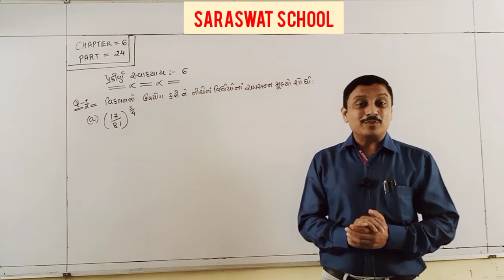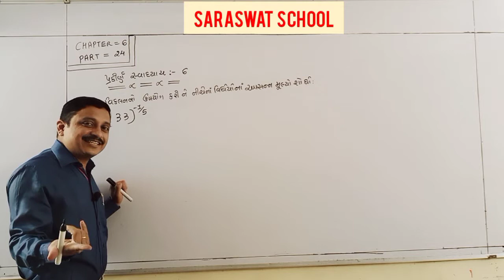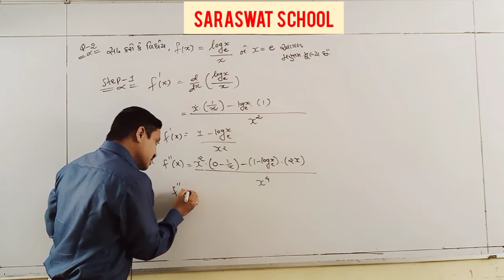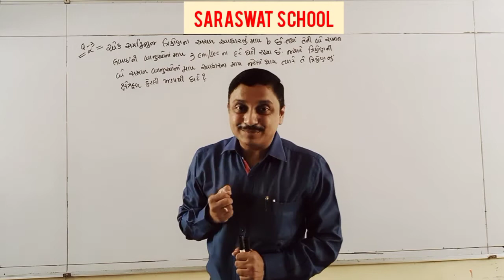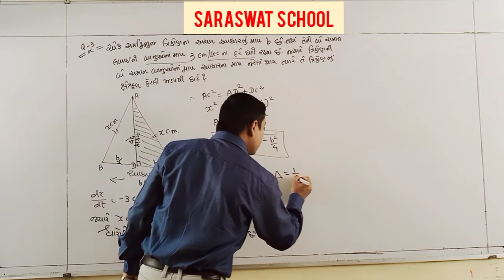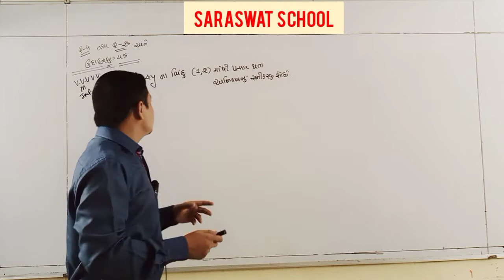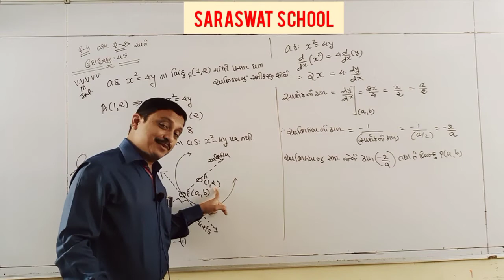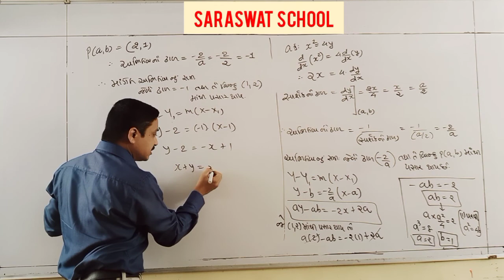GM 12TH MATHS CHAPTER 6 PART 24